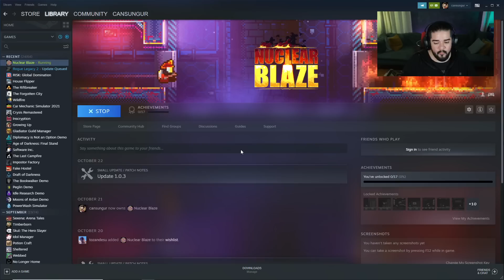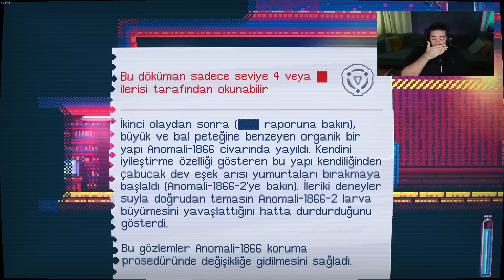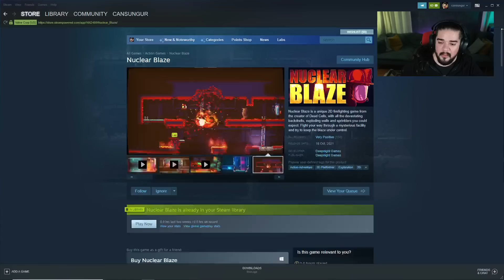Can Sungur - Nuclear Blaze